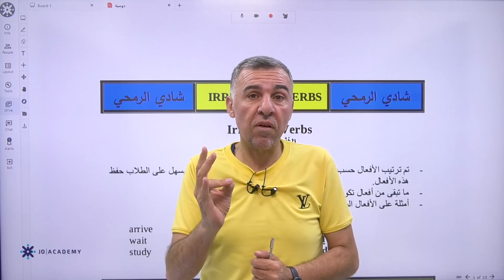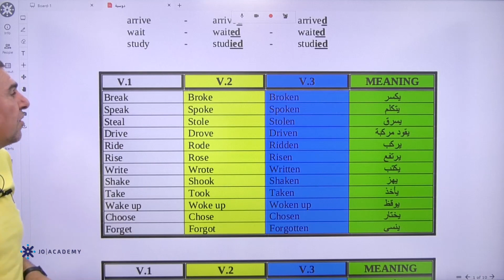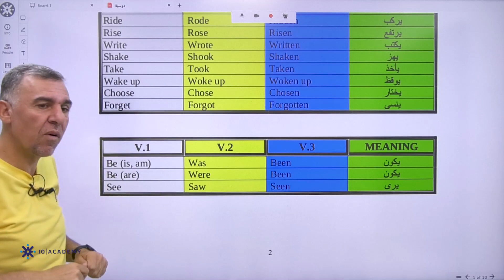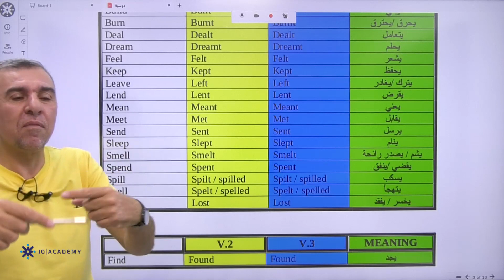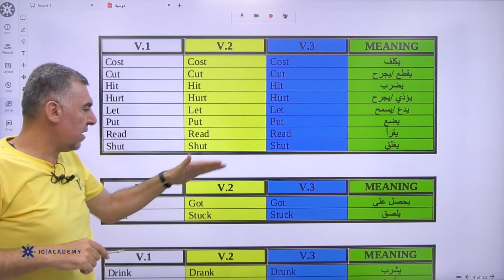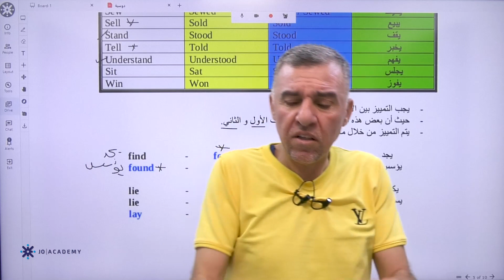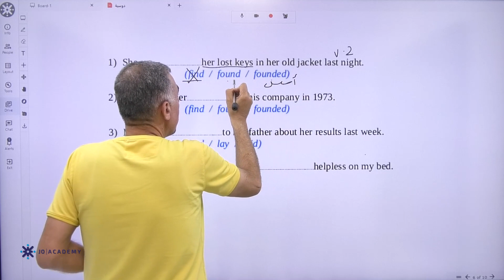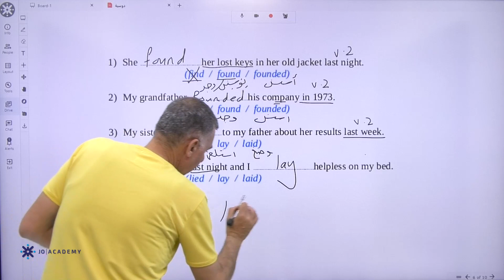توجيهي 2004 الافعال الشاذة تأسيس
لمتابعة باقي الحصص و للمزيد من المواد بإمكانكم متابعتنا على منصة JO ACADEMY من خلال موقعنا :